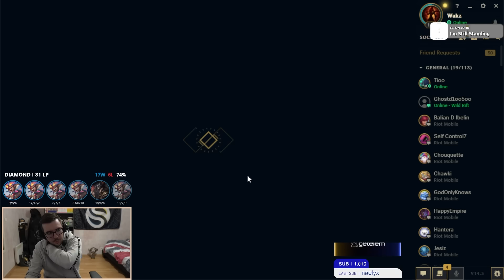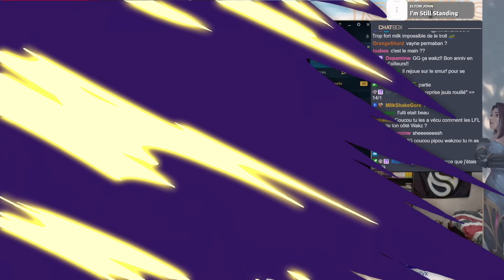ON REJOUE APRÈS UNE SEMAINE DE PAUSE